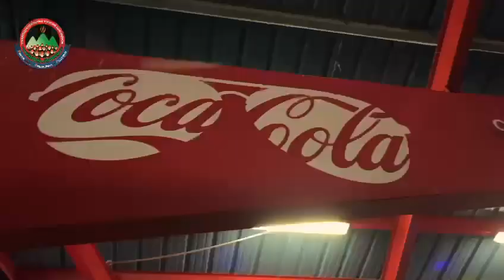CTTRC Visit to Barbados . Dec 4th 2023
Between 15th and 19th November, 2023, Members of Council led by Chairman Councillor Ryan Rampersad, visited our CARICOM neighbours in Barbados to engage in a series of tours and discussions with Government officials centred around exploring ideas and opportunities for local economic development in the Couva/Tabaquite/Talparo Region.
Members of Council visited the Oistins Fish Fry at Oistins Bay Gardens, and will explore the idea of replicating this Oistins model at Carli Bay, Couva.
They also participated in Road Tennis, and discussed opportunities for partnerships including Sports Tourism.
Have a listen to Chairman Ryan Rampersad's interview with Mornin' Barbados.
Video Credits to CTTRC  Local Economic Development Unit Facebook page